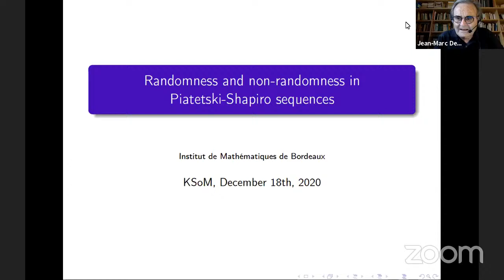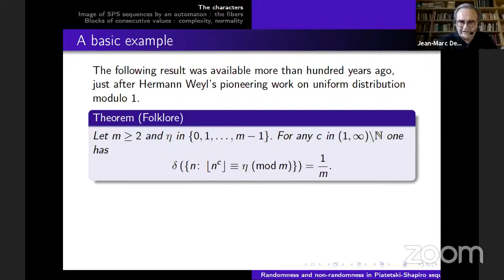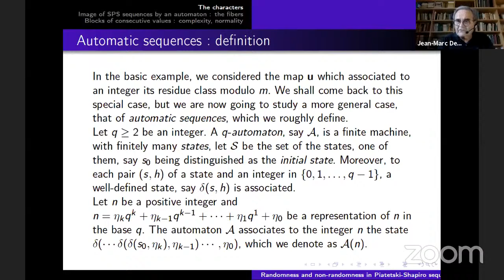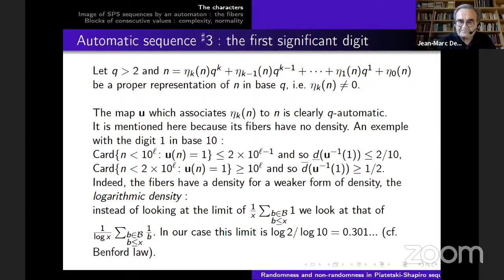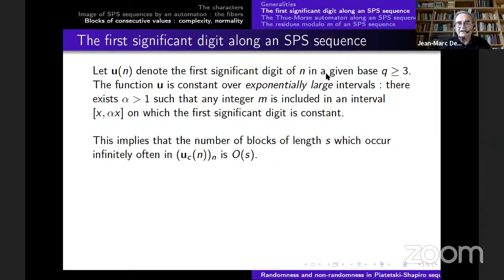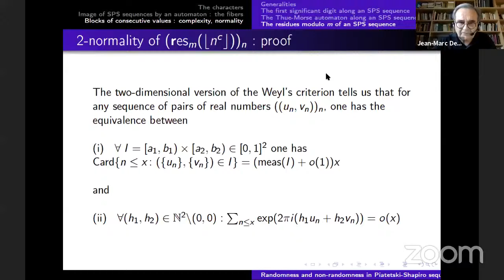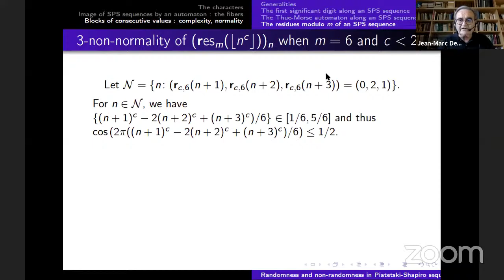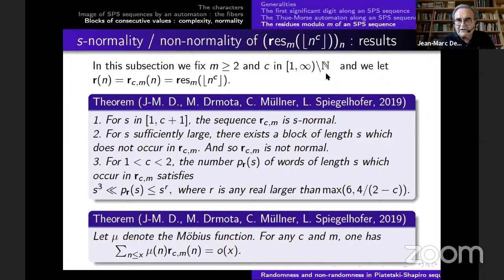Prof. Jean-Marc Deshouillers - Randomness and non-randomness in Piatetski-Shapiro sequences